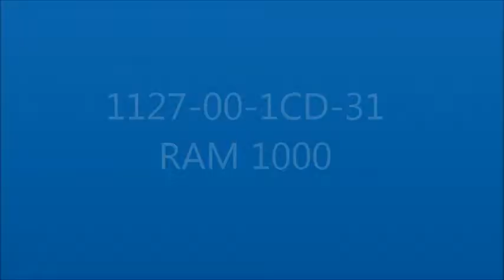1127 00 1CD 31 RAM1000